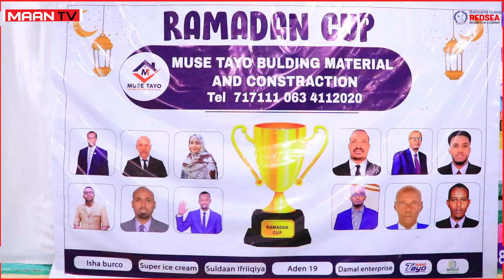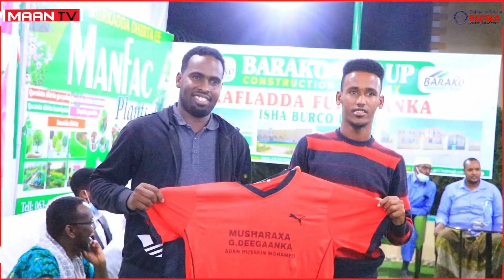Burco: Tartan Ciyaareed ka duwan Tartanadii Hore ee ciyaaraha.